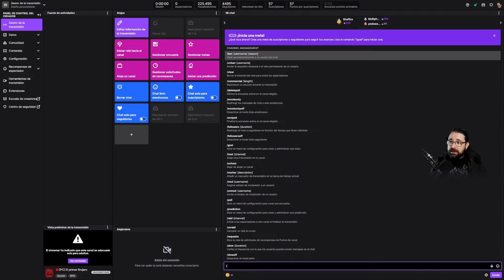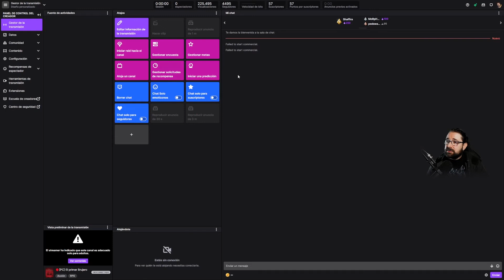Consejo para arrancar vuestros directos en Twitch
Consejo para arrancar los directos de Twitch, y que en la primera media hora no salgan anuncios a quien entre.

Si tienes cualquier duda o sugerencia, no dejes de contactar.